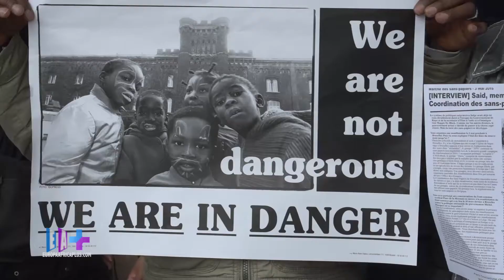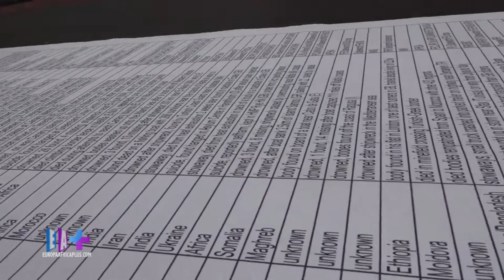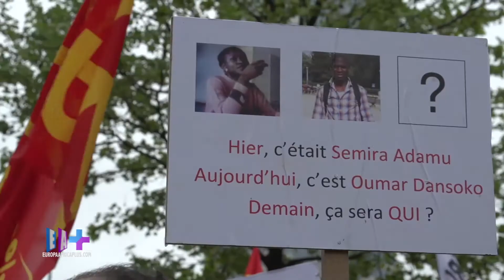Bruxelles: Marche des sans-papiers pour la régularisation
Belgique : Les sans-papiers exigent leur régularisation. Ils sont plus de 2.000 manifestants à participer dimanche à une marche. Les manifestants réclament la régularisation de tous les sans-papiers, l'arrêt de la criminalisation des immigrés sans-papiers et du racisme d’État.